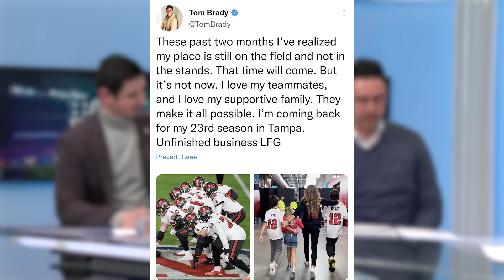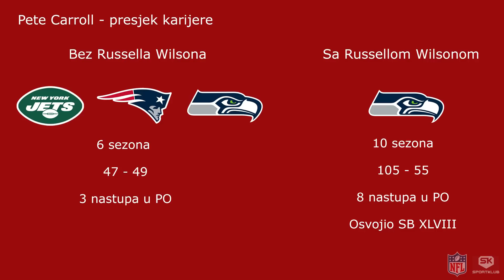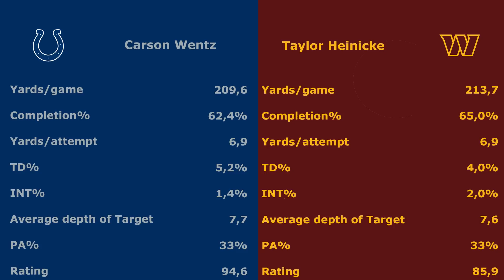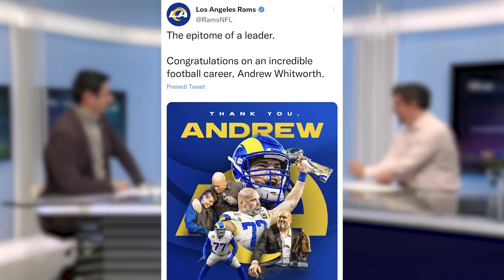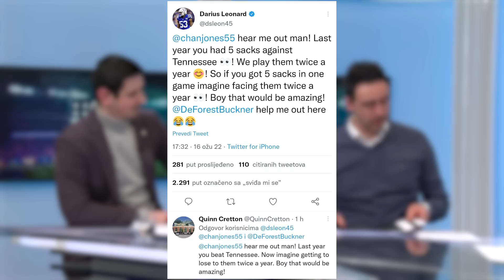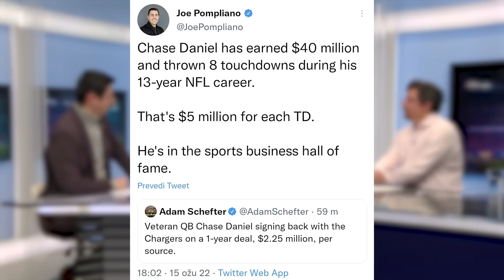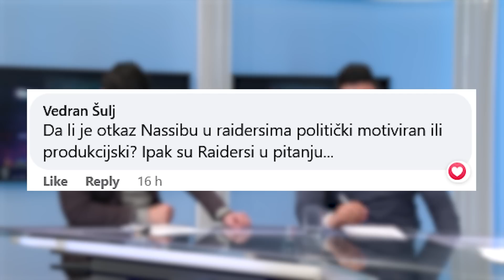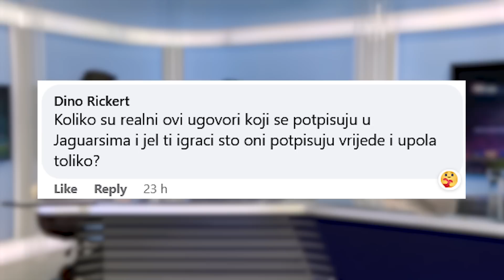SK STUDIO NFL First Down 17.03.2022